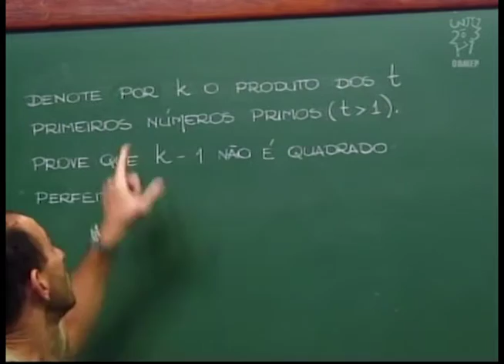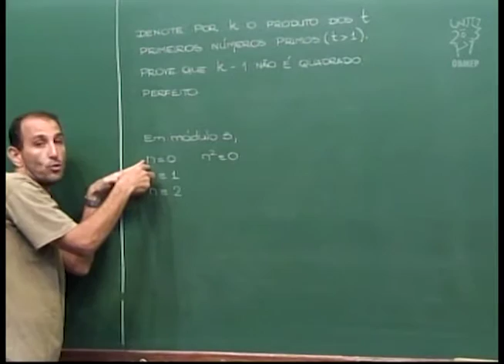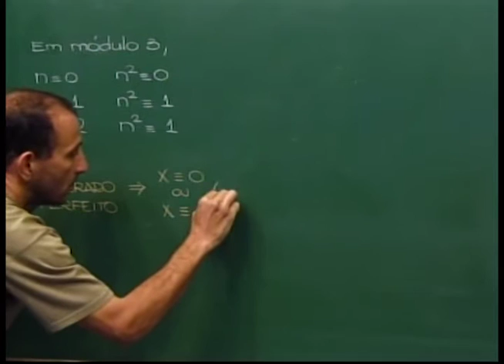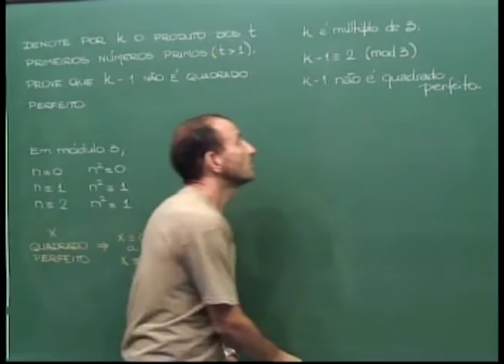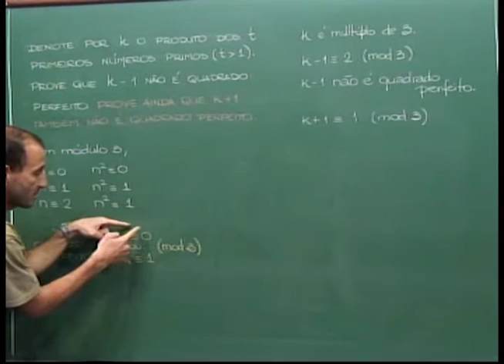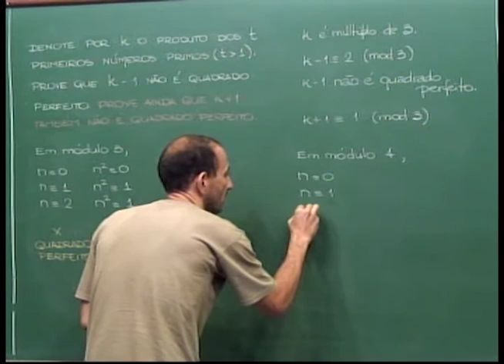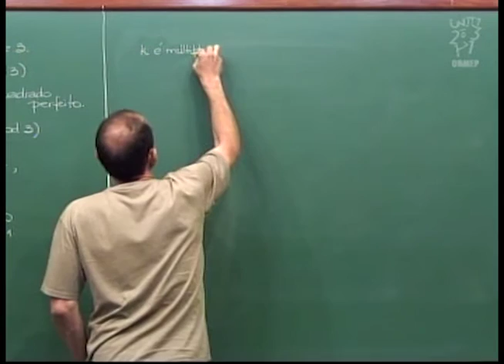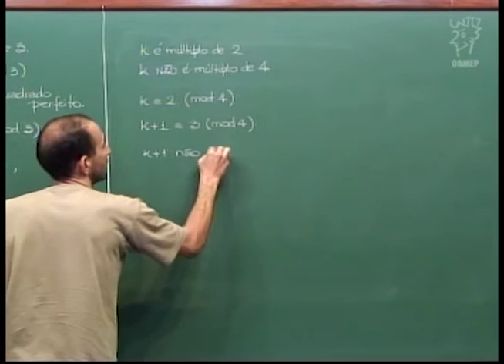Aritmética - Aula 52 - Problemas com congruências 3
Nesta aula provamos que se k é o produto dos primeiros t
números primos (t maior que 1), então k+1 e k-1 não são
quadrados perfeitos.

Obs. Aula 53 - "Problemas com congruências 4" em breve.